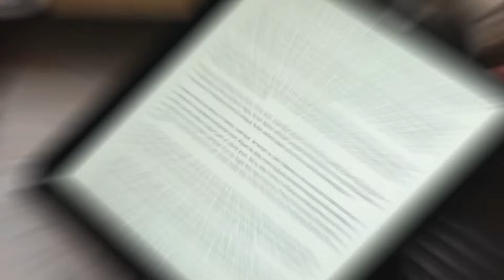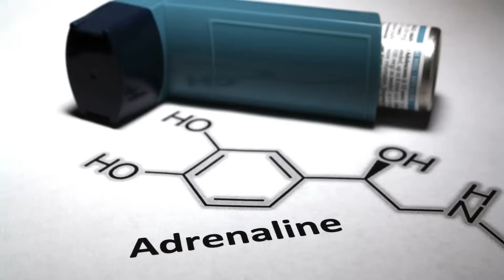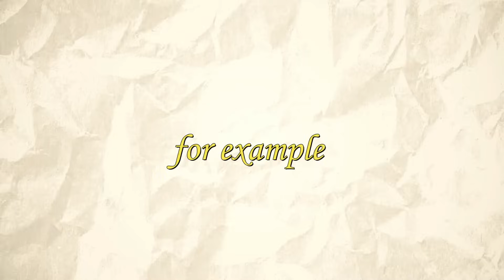Scientists Confirm How Dogs Can Recognize a Bad Person Easily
In 2024 scientists confirm that dogs can recognize a bad person.studies have shown that dogs can smell chemical changes in people’s pheromones that indicate they have bad intentions, therefore signalling the dog that they’re a ‘bad’ person.